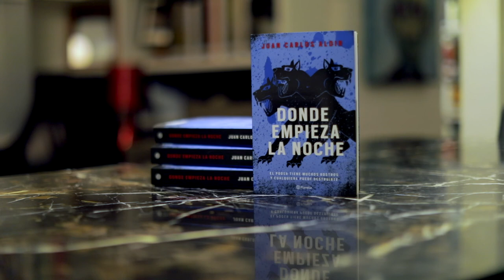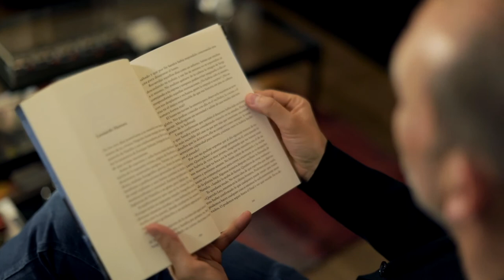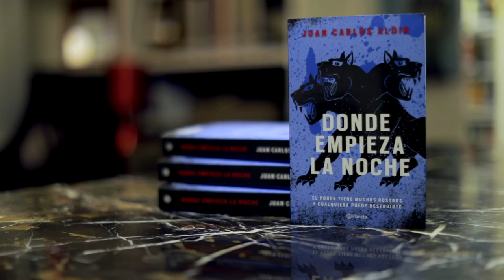¿De qué se trata "Donde empieza la noche" de Juan Carlos Aldir?